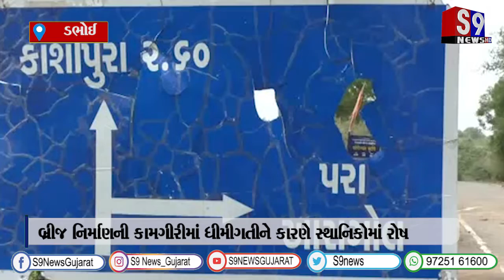ડભોઇ : બ્રીજ નિર્માણની કામગીરીમાં ધીમીગતીને કારણે સ્થાનિકોમાં રોષ